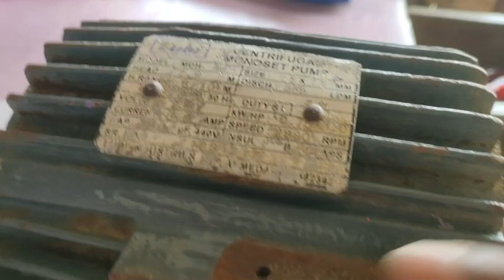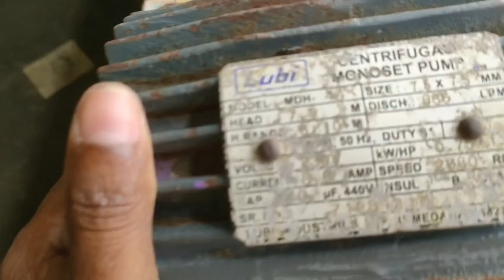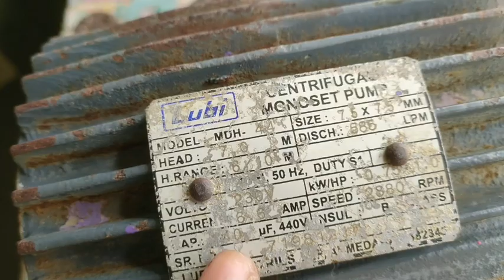Lubi motor winding new data